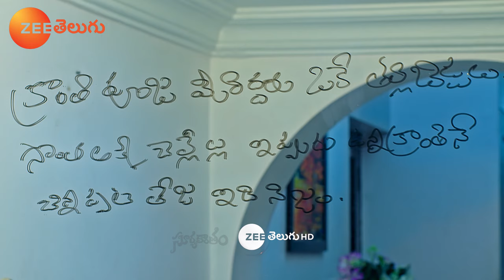SuryaKantham Promo - 12 Feb 2024 - Mon to Sat at 10 PM - Zee Telugu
The woman he falls for is Monika. Monika has the past where she does not want to go back. But that past comes to her while she is the process of getting through it. Janaki aka Monika joins in the hospital where Sriram aka Kaushik constructed to serve the poor. AfterJanaki joining in his hospital, he gets to see all good qualities of her like her behavior towards everyone, honest attitude, decent character and much more. Sriram thinks Janaki is the perfect pair of him. Sriram could not wait anymore and finally proposes her.